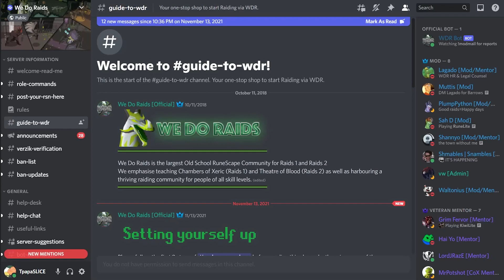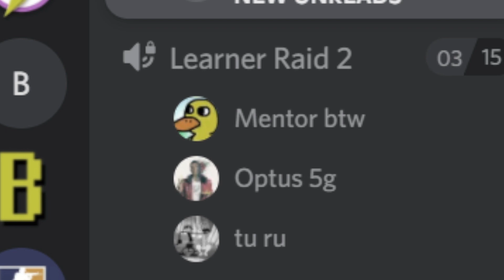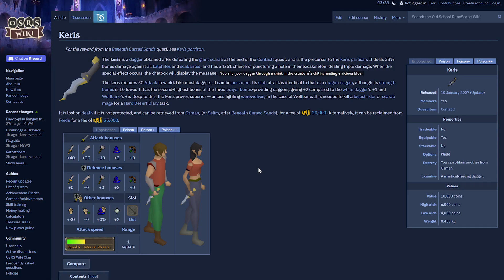I am the Most EVIL Runescape Player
It was to easy to convince these guys I knew what I was talking about.

I am live almost every single day on twitch. Swing by and say hi.